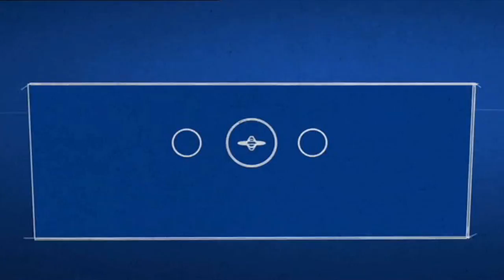'The Euro: a solid foundation for growth' (DG ECFIN animation)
This clip was produced by the European Commission's Directorate General for Economic and Financial Affairs and made available to broadcasters.

"The Euro: a solid foundation for growth"